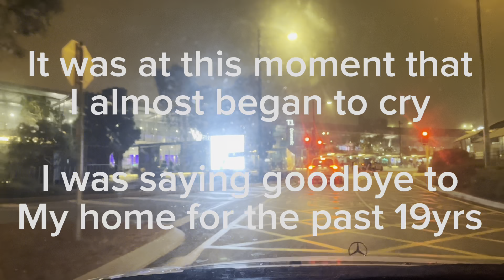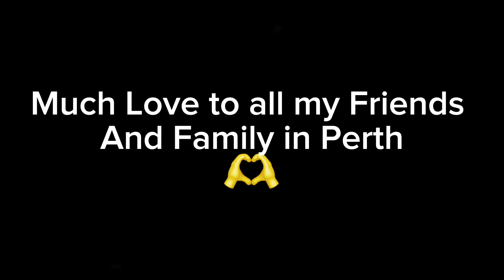I MOVED TO SYDNEY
Hey guys, as some of you may know im originally from Perth but recently ive made the big decision and moved to Sydney. Im so excited for everything I get to do and am so grateful for the chance to do this.